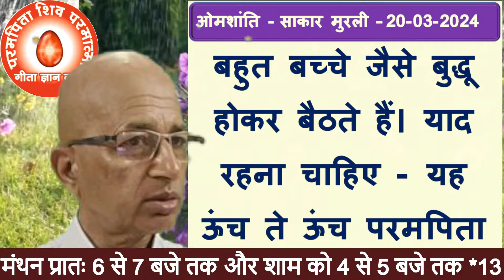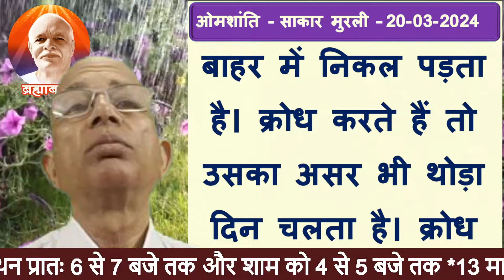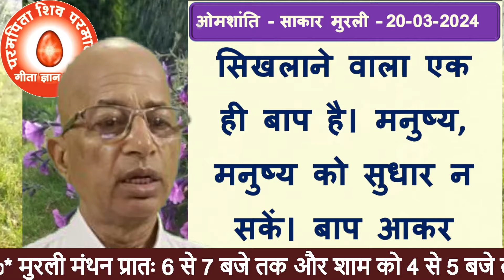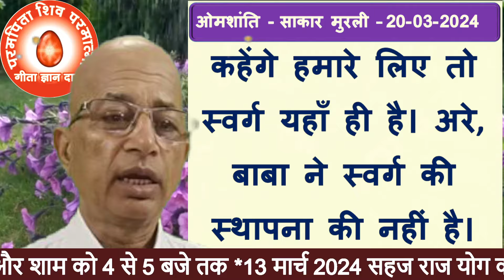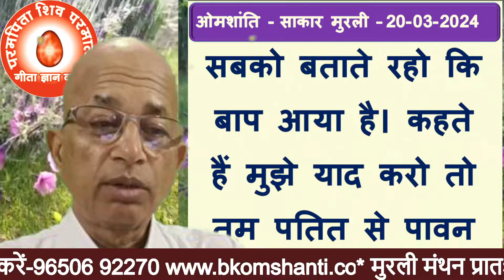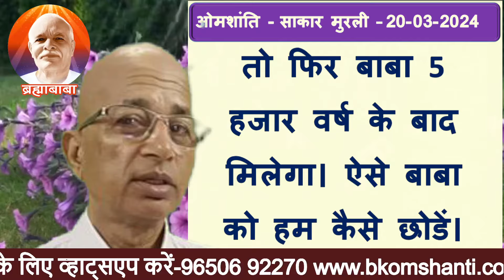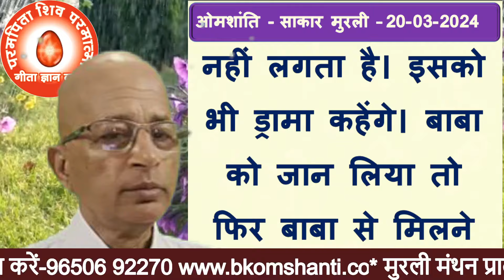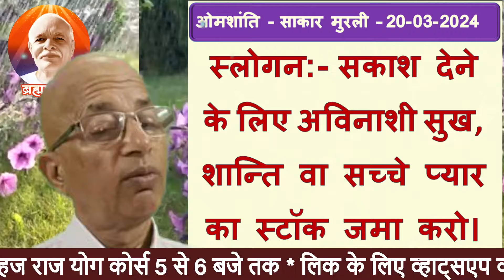20-03-2024 | आज की मुरली | Brahma Kumaris